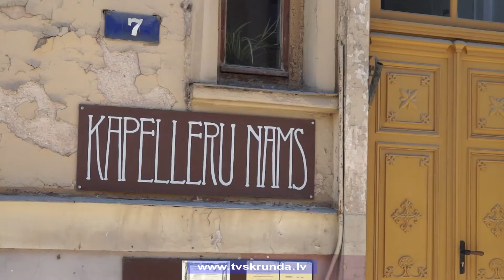Slāvu tautu kultūru Saldū kopj biedrība „Živica”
Kapelleru namā Saldū darbojas biedrība „Živica”.  Tās mērķis ir krievu tautas kultūras mantojuma saglabāšana un starpetniska dialoga veicināšana. Biedrībā darbojas latviešu, ukraiņu, krievu un baltkrievu tautību pārstāvji. Viņi uzsver, ka kopt savas tradīcijas ir svarīgi, bet dalīties ar tām ir patīkami. “Živica” organizē dažādus pasākumus, konkursus, īstenojusi vairākus projektus. Te aktīvi darbojas arī slāvu tautas ansamblis.